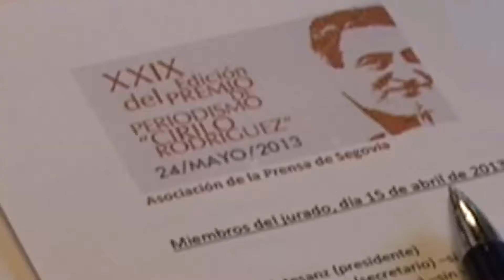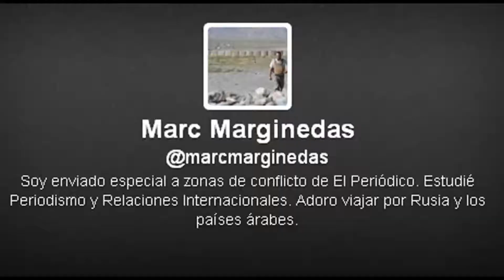Pastor, Bernabé y Marginedas, en la final del Premio Cirilo Rodríguez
El jurado estuvo integrado por representantes de 24 medios de comunicación nacionales, aunque en esta primera reunión solo once emitieron su voto presencialmente.